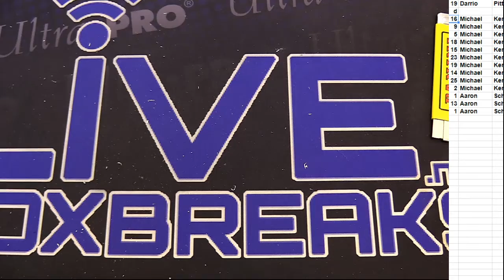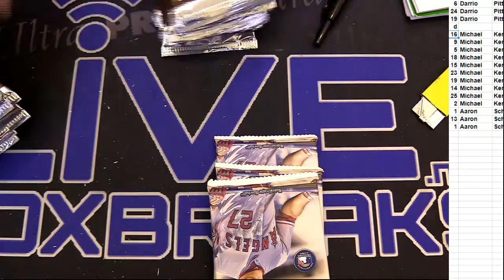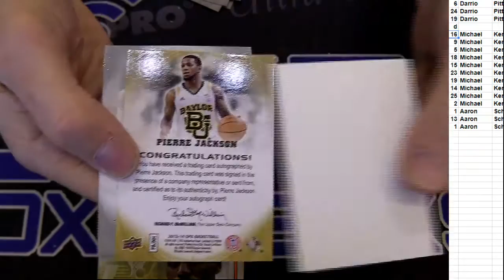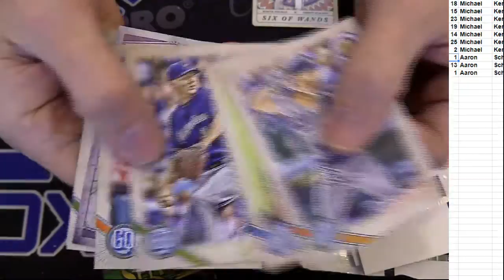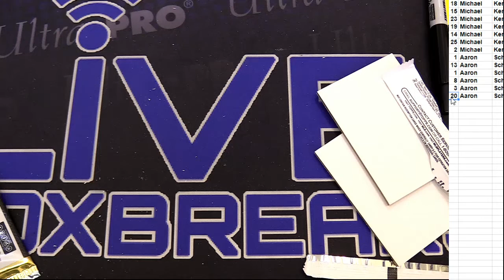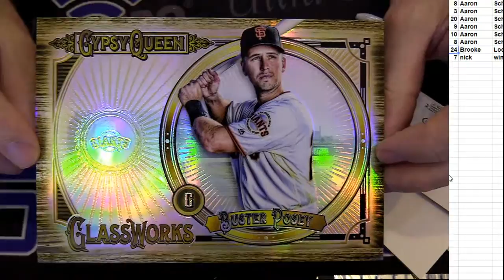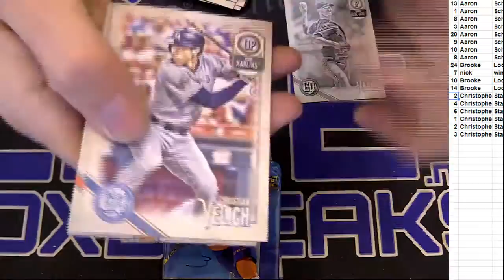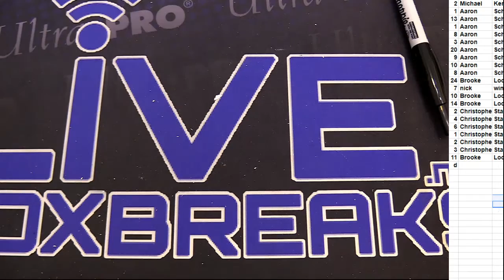Pick a Pack #3 LBB